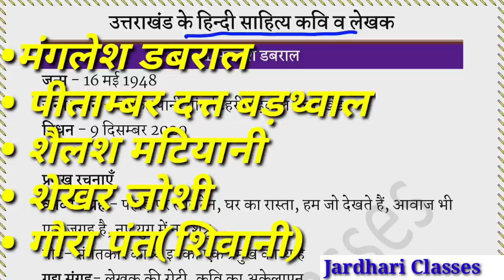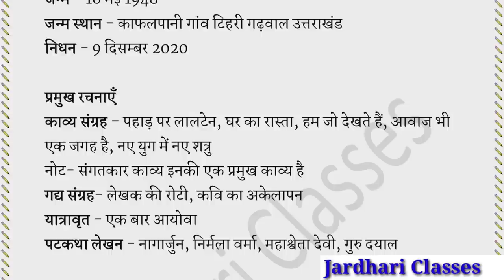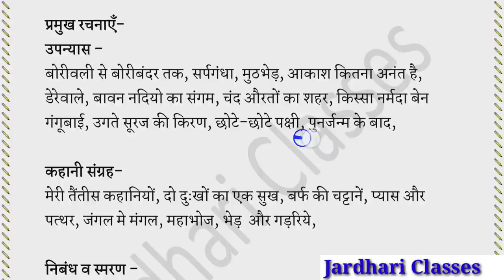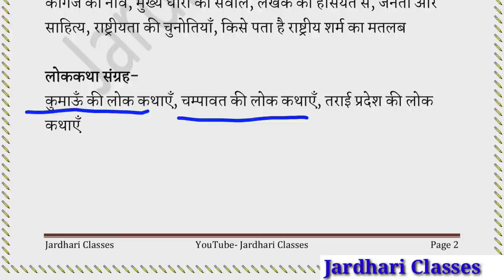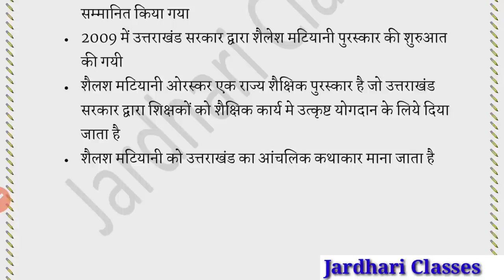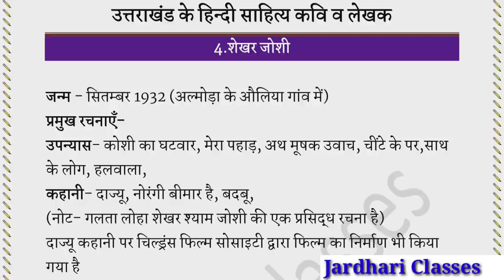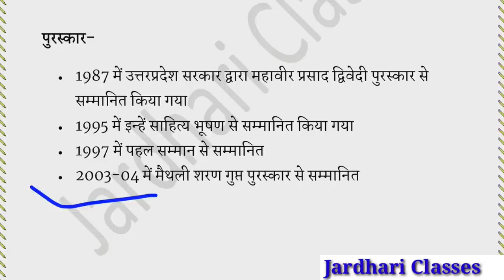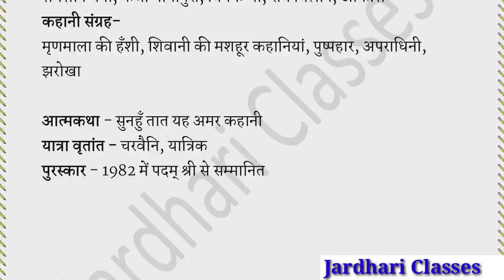उत्तराखंड के प्रमुख लेखक कवि व उनकी रचनाएँ | Shailesh matiyani | Manglesh Dabral | Shekhar joshi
कवि एवं उनकी रचनाएं
छायावाद के प्रमुख कवि
हिंदी साहित्य रचनाएँ
kavi evam unki rachnayen
chayavad ke kavi
chayavad in hindi
hindi sahitya rachna evam rachnakar
hindi sahitya rachna
hindi rachnaye trick
hindi kavi aur unki rachnaye trick
shailesh matiyani
shailesh matiyani ka jeevan parichay
shailesh matiyani in hindi
shailesh matiyani ki rachnaye
manglesh dabral ki rachnaye
shekhar joshi ki rachnaye
pitambar datt barthwal
gora pant shivani
Uttarakhand hindi sahitya
uttarakhand hindi classes
Jardhari Classes Uttarakhand hindi
jardhari classes uttarakhand